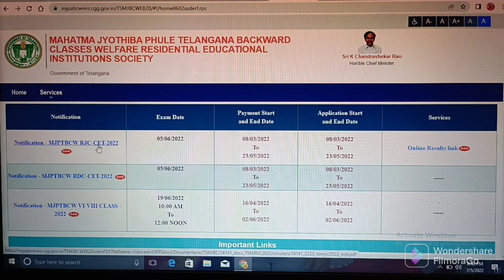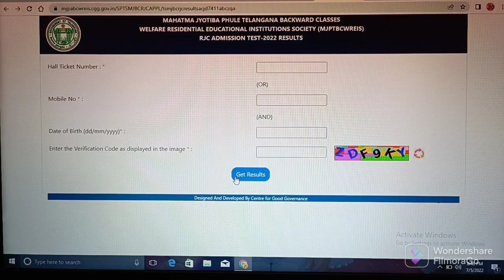MJPTBCWREIS ADMISSIONS - 2022// INTER ENTRANCE EXAM RESULTS// CHECK YOUR RESULTS//ABHYASANA CHANNEL